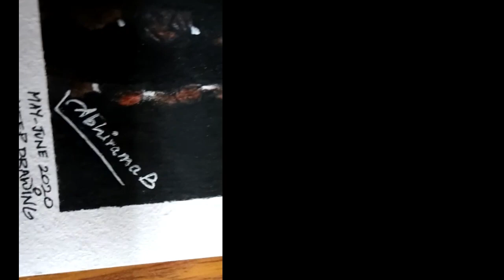"ANGER" A Naga Sadhu | photorealistic portrait drawing | time-lapse||AB17ARTZ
-ANGER -
Photorealistic portrait drawing of a Naga Sadhu

DM  to the Instagram account for commissioned works

Materials Used:
Prismacolor color pencils
Mapad color pencils
Faber castel colorpencil
Caran D' Ache luminance black color pencil
Faber castel polychrome van dyck brown color pencil
Tombow mono graphite pencil
Tombow mono erasers
Tombow mono zero erasers
White pen
Darwent blender pen
Camlin artist acrylic paint
Monte mart acrylic paint brushes
Brustro cartridge paper [A4 size] 200 gsm

Time taken -- 40 hours in real time (approx)

Keep up to date with my working process on Instagram

       *VR3Z-Faded secret*